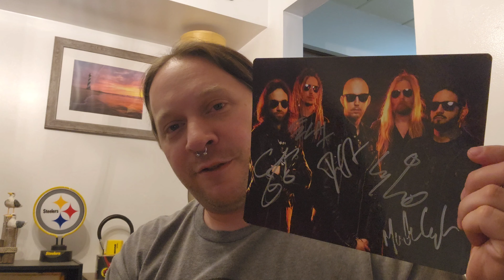Soen At Thunderbird Music Hall - Pittsburgh, PA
Soen At Thunderbird Music Hall - Pittsburgh, PA. Enjoy some songs I recorded while seeing these talented guys perform their headlining show here in Pittsburgh on their 2024 tour. They played here back in May at the Thunderbird Music Hall in Pittsburgh's Lawrenceville neighborhood. I didn't record every song as I wanted to enjoy myself at the show. Enjoy!